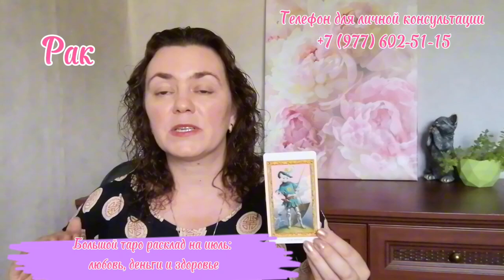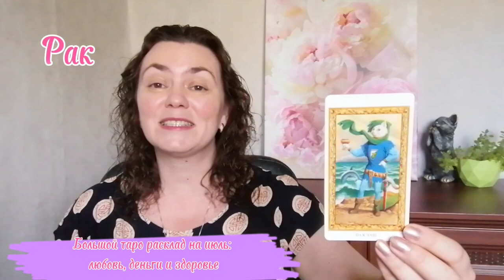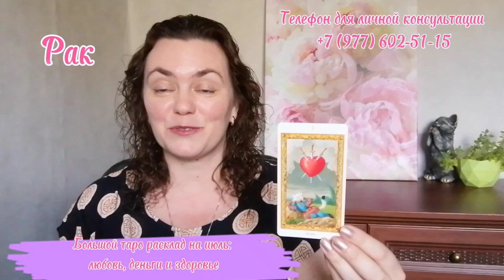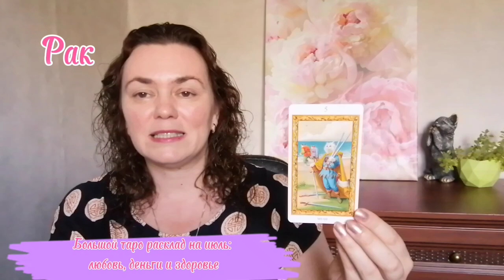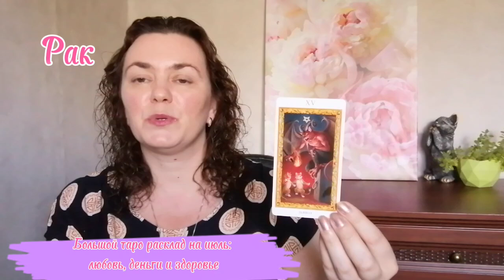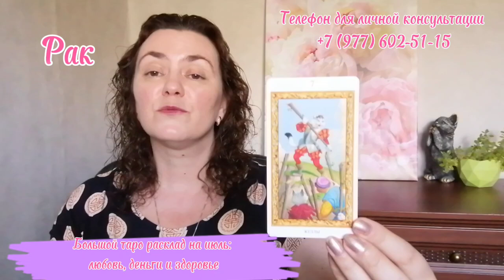Рак ♋️ Большой таро расклад на июль: любовь, деньги и здоровье#таро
Большой таро расклад на июль: любовь, деньги и здоровье